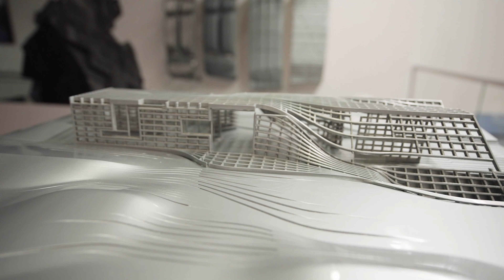Nic Bini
Where 3 Architects talk about sustainability!